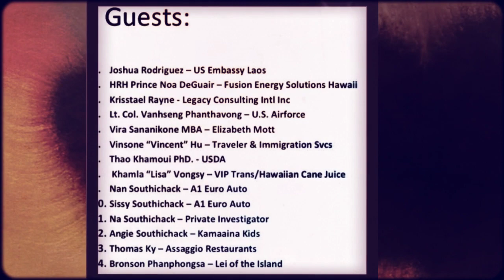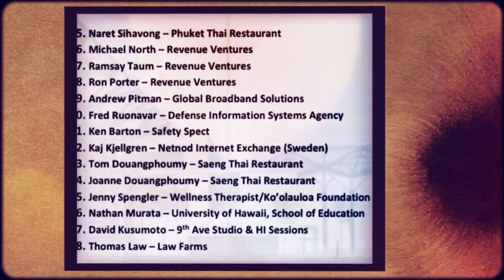Laos Ambassador Haymond Banquet in Honolulu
A banquet was held in Honolulu, Hawaii on January 19, 2023, to welcome Ambassador Peter Haymond to the Islands. He serves as U.S. Ambassador to the Republic of Laos, based in Vientiane. The dinner was held at Assaggio Restaurant, sponsored by the Real Laos Partnership and led by Nara Sihavong, and was attended by 25 leaders of the Hawaii community, including University of Hawaii, Revenue Ventures, Fusion Energy, Legacy Consulting, USDA, Netnod Internet Exchange, and many leading individuals. Video produced by Revenue Ventures,